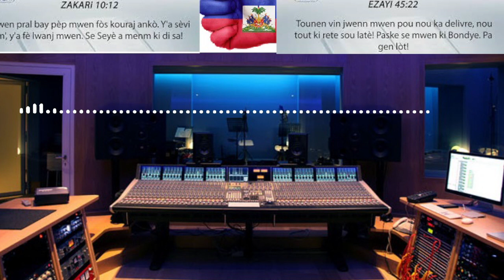PRIYÈ 29 DEC/ JEZI PRAL AJI RAPID , DOSYE OU YO SOU KONTWÒL LI , Sr Vili